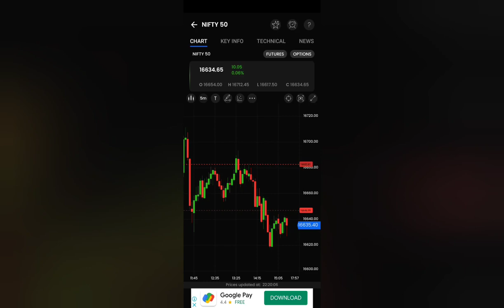25th August 2021 Stock Market update |Nifty| Bank Nifty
Stock market daily market news and updates

Made by

Shaikh Sallauddin
Optionable Gainers